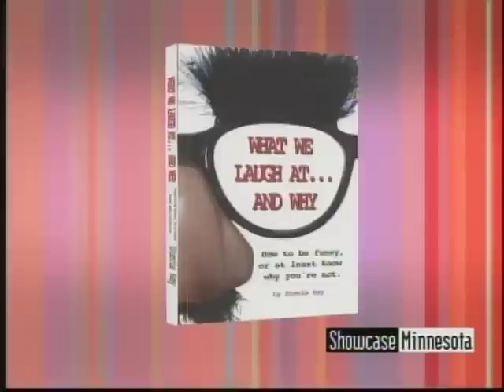Stevie Ray on KARE 11 "Showcase Minnesota"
Stevie Ray on KARE 11 "Showcase Minnesota" February 28, 2008 - Minneapolis, MN